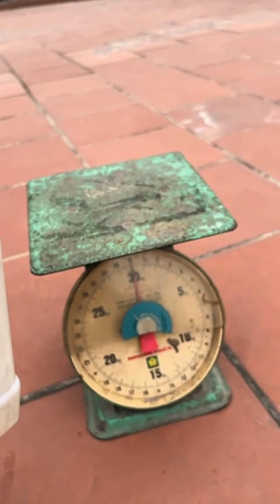Cần Câu Tay Kaiwo Tầm Vương 8H, Hàng F1, Tặng Kèm Ngọn Phụ - CT8H001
( Bảo hành 1 năm 1 lóng bất kì trừ lóng gốc )

- Tên: Tầm Vương
- Loại sản phẩm: Cần câu tay
- Thương hiệu: KAIWO (F1)
- Độ cứng 8h
- Nước sơn đẹp
- Rãnh ABS chống bó cứng
- Gia cố thêm vòng dai carbon tại mỗi lóng
- Đầu ngọn gia cố săn hàng
- Tay cầm chống trượt và thiết kế carbon nổi
- Lóng phụ từ 3m6 - 8m1 dài thêm 30cm
- Thích hợp săn hàng
- Trọng cần nặng do các lóng cần dày.
_Khuyến mãi đặc biệt khi mua :
- Có các sai..3m6_4m5_5m4_6m3_7m2_8m1_9m_10m_11m_12m ( có video tét thực tế 6kg và video tét của nhà sản xuất lên đến 12kg)